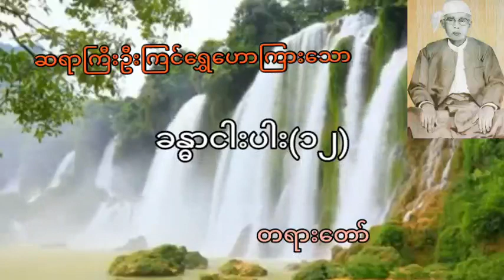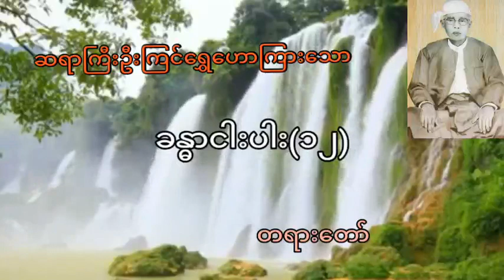ဆရာကြီးဦးကြင်ရွှေ၏ "ခန္ဓာငါးပါး(၁၂)" တရားတော်